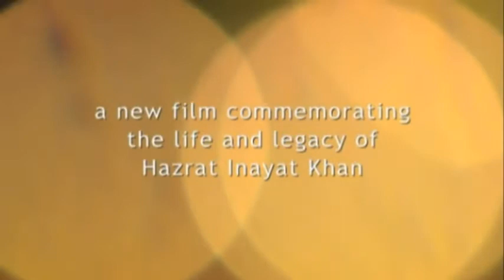The Way of the Heart: The Life and Legacy of Hazrat Inayat Khan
Extract from documentary on the Sufi mystic, poet and musician.

Universalism of Sufism.
To realise and spread the knowledge of unity, the religion of love and wisdom, so that the bias of faiths and beliefs may of itself fall away, the human heart may overflow with love, and all hatred caused by distinctions and differences may be rooted out.
To discover the light and power latent in the human being, the secret of all religion, the power of mysticism, and the essence of philosophy, without interfering with customs or beliefs.
To help bring the world’s two opposite poles, East and West, closer together, by the interchange of thoughts and ideals, so that the universal brotherhood-sisterhood may form of itself, and people may meet beyond the narrow national and racial boundaries.